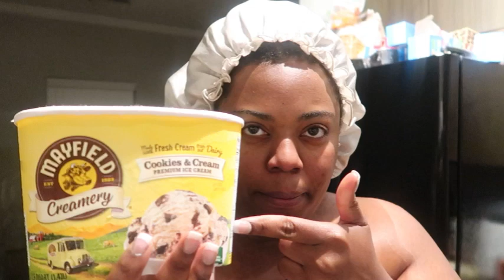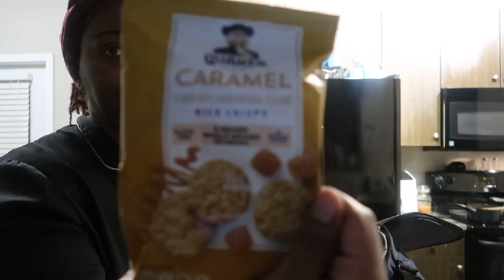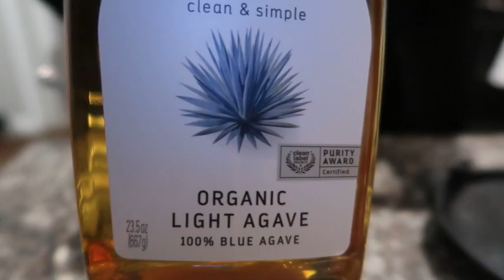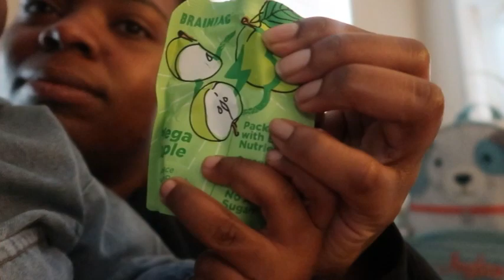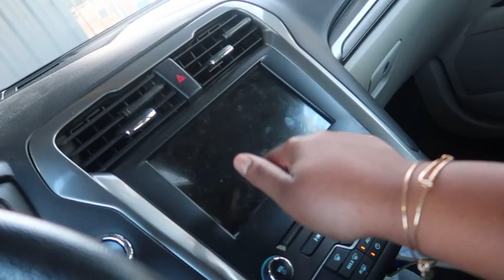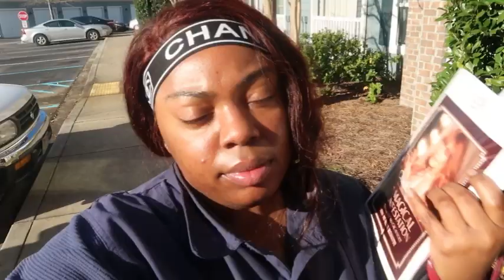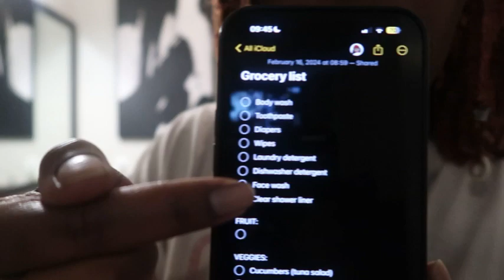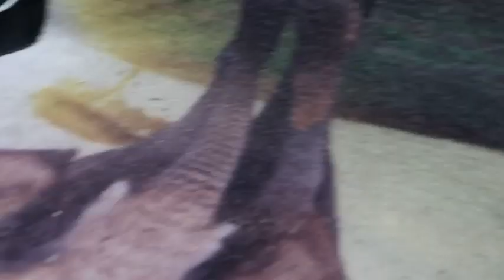WEEKLY VLOG | WE SICK, DIY VALENTINES PICS, LIVING PAY CHECK TO PAY CHECK, CAR SHENANIGANS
This flu season was treacherous. We all were going through it bookies! Did y’all get sick this year?

* Jas: @jasmynn_mizelle
* Jae: @jaelynnmizelle

Jas: Jas.miz